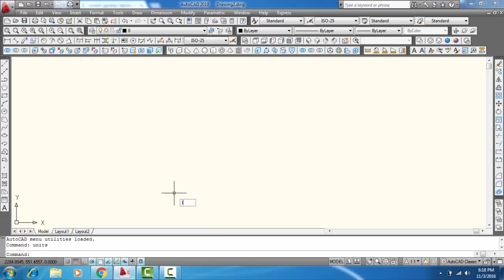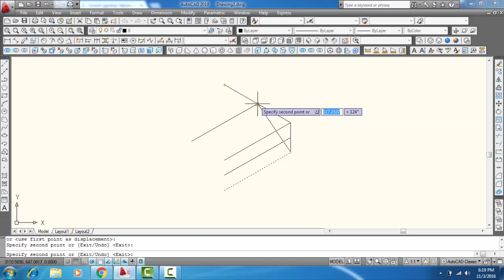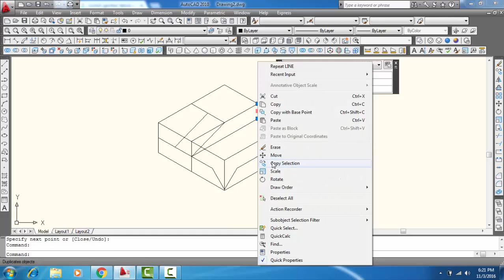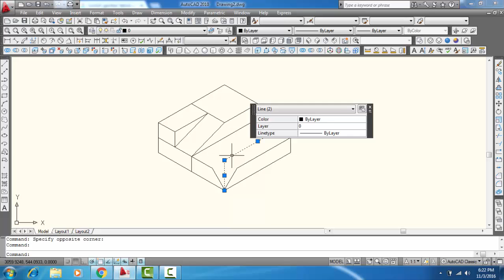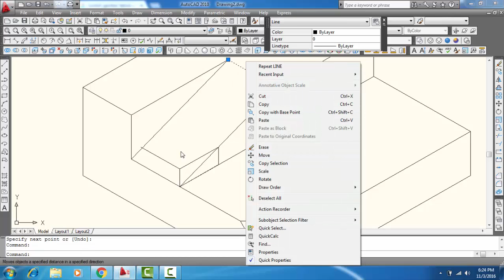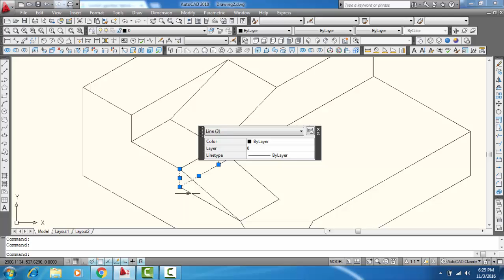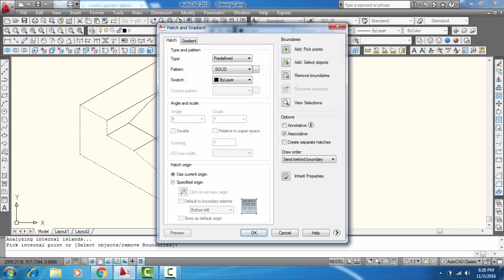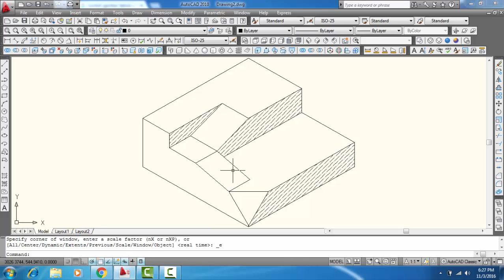Tutorial Belajar Autocad # gambar isometri